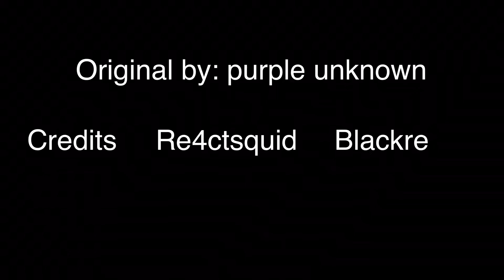Mirrors meme cult of the cryptids